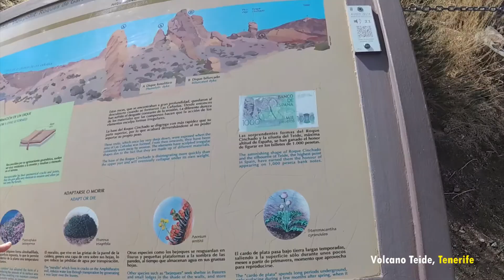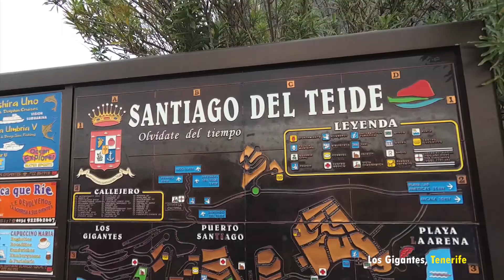#57 - Canary Islands Tenerife 2016